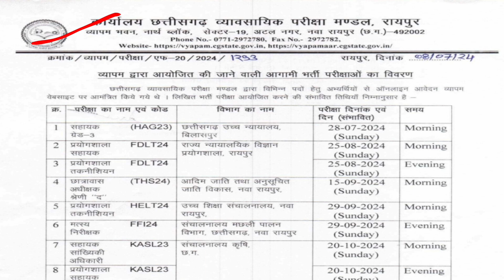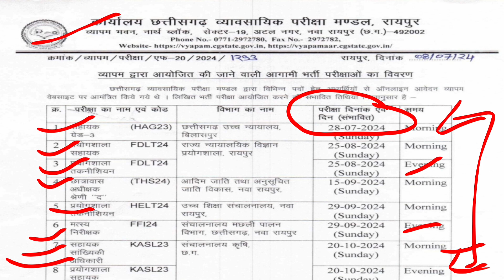CG Vyapam update | vyapam द्वारा होने वाले भर्तियों की परीक्षा तिथि जारी